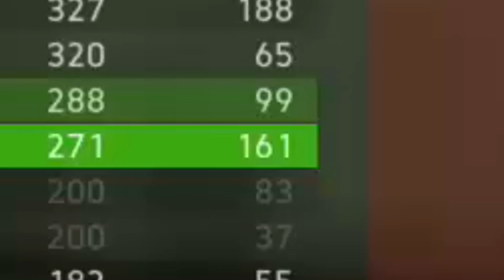I Took (Another) Break From Battlefield 5... Worth Going Back?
So I took yet another break from Battlefield 5. Was it worth going back? Let's find out.

If you enjoy the video, leaving a LIKE helps A LOT! :)

Pre-release reception of the game was mixed, with the announcement trailer causing backlash from fans of the series for the degree of historical inaccuracy and the inclusion of female soldiers. Upon release, Battlefield V received generally favourable reviews from critics, being praised for its gameplay but criticized for its shortage of content at launch and lack of innovation. The game sold 7.3 million copies by the end of 2018 but was a commercial disappointment for Electronic Arts.